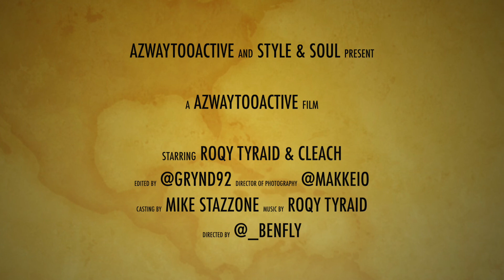ROQY TYRAID speaks on peaceful protesting and becoming an activist for the state of Arizona￼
Definition Of Active Ep #032
Catch up on Arizona's Heat & Everything The Scene Got In The Works
With @Roqytyraid @_benfly @Skrrrtisblow @stazztheitalian @azwaytooactive

Cinematographer - @Makkeio
Guest - ROQY TYRAID
Interviewer - @CLEACHAZ
Director - @_Benfly
Video Editor - @Grynd92